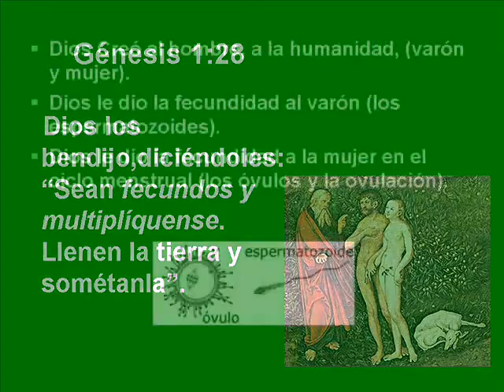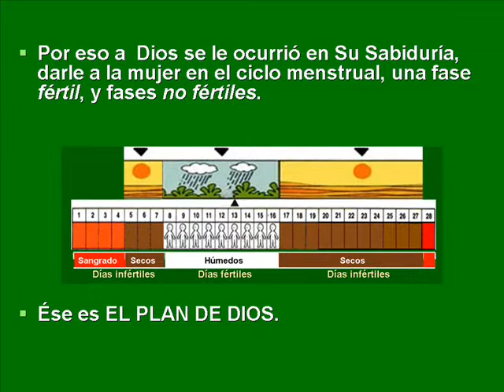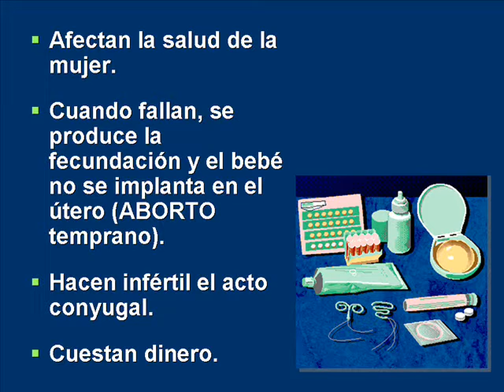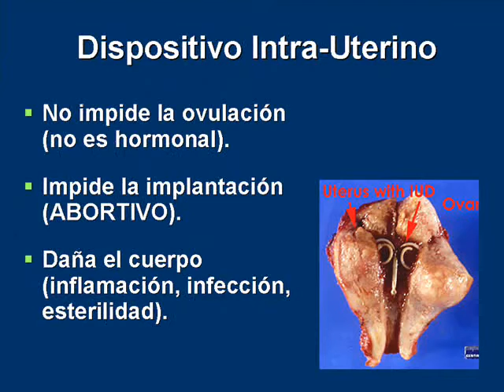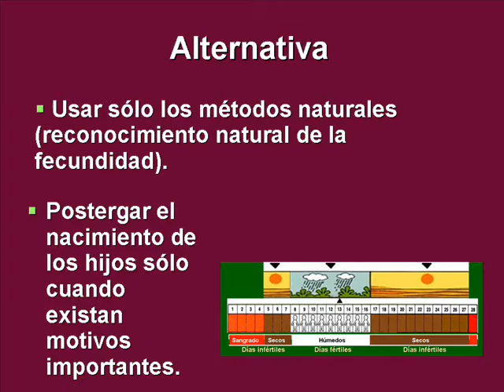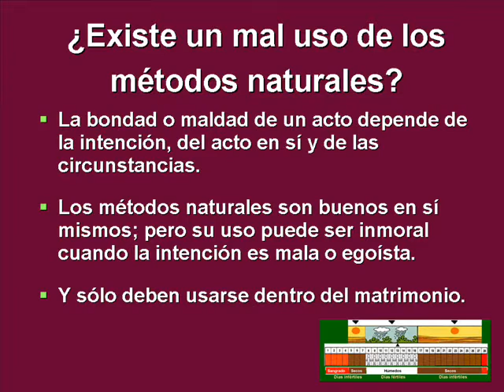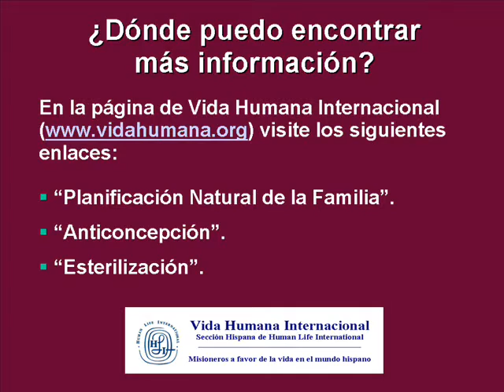PNF Plan de Dios